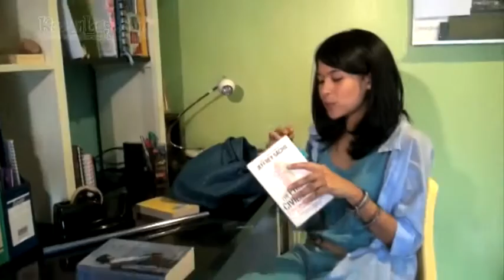Maudy Ayunda Hobi Baca Buku Sejak Umur 3 Tahun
Hobi membaca buku rupanya sudah cukup lama dijalani oleh Maudy Ayunda. Hal ini bermula sejak usia 3 tahun di mana Maudy Ayunda sudah bisa membaca buku tanpa bantuan orang tuanya. Bahkan lantaran seringnya membaca buku, Maudy Ayunda sempat mendapatkan julukan kutu buku dari teman-temannya. Seperti apa kisahnya? Simak di sini!